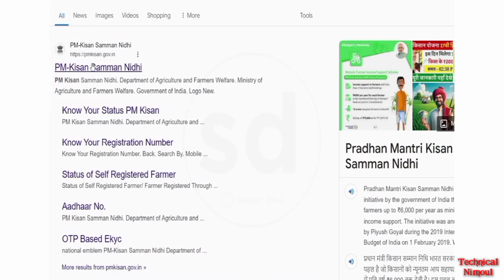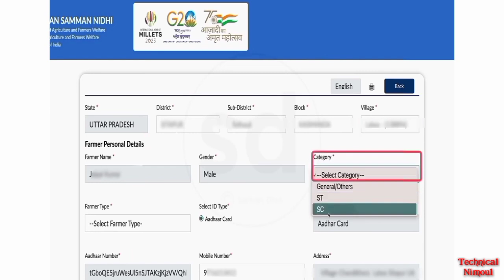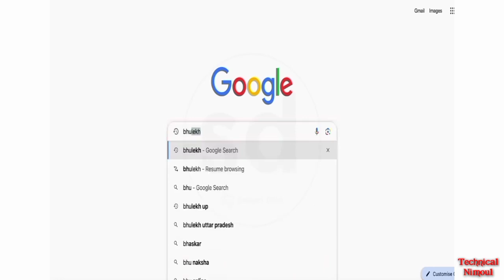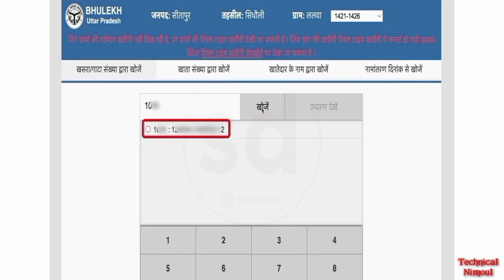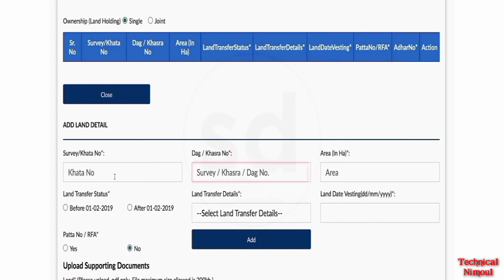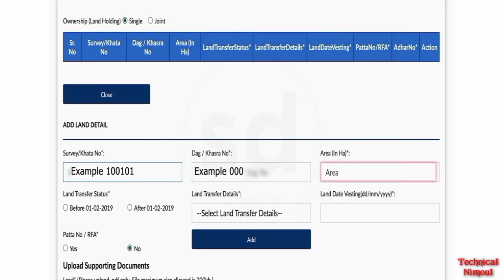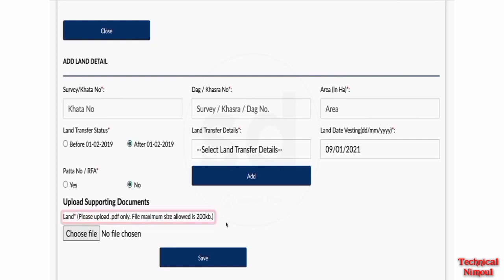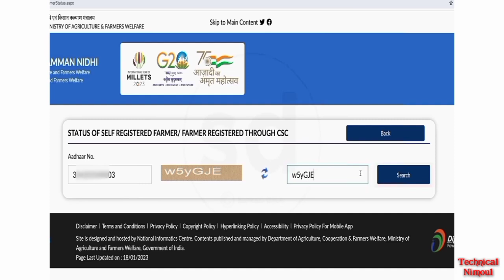Jamin se jo paisa milta hai uska online Kaise kare How to apply PM Kisan Samman nidhi yojna online